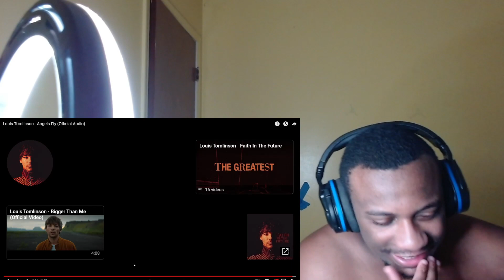HE never FAILS!!! reacting to: Louis Tomlinson - Angels Fly (Official Audio)